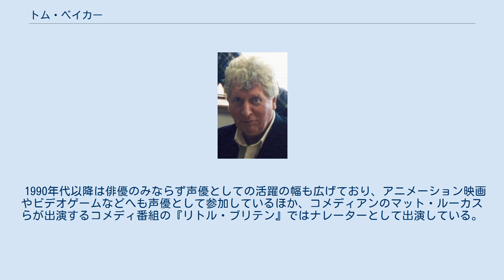トム・ベイカー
トム・ベイカー（Tom Baker, 1934年1月20日 - ）は、イギリスの俳優である。
 1934年、リヴァプールに生まれる。
労働者階級の家庭で、母親は掃除婦で父親は漁師だった。
その後、ロマンカトリック系の学校へ通い修道士を目指していたが途中で信仰が揺らぎ、1955年から1957年まで国民兵役に就き、英軍医療部隊へ所属した。
 1960年代後半から1970年代前半くらいまでロイヤル・ナショナル・シアターへ参加してキャリアを積んだ後、ローレンス・オリヴィエへ師事して更に演技を学んだ。
そして1971年にオリヴィエによる推薦もあり、彼も出演した歴史ドラマ映画『ニコライとアレクサンドラ』で映画デビューを果たす。
そして1974年から1981年までBBCで製作されたドラマシリーズ『ドクター・フー』へ出演してタイトルロールを好演。
同ドラマはイギリス国内および海外でも人気を博しており、ベイカー自身の代表作ともなっている。
その後もローワン・アトキンソン主演のコメディ『ブラックアダー』など様々なイギリスのテレビドラマやコメディ番組へ出演しているほか、映画などでも活躍。
 1990年代以降は俳優のみならず声優としての活躍の幅も広げており、アニメーション映画やビデオゲームなどへも声優として参加しているほか、コメディアンのマット・ルーカスらが出演するコメディ番組の『リトル・ブリテン』ではナレーターとして出演している。